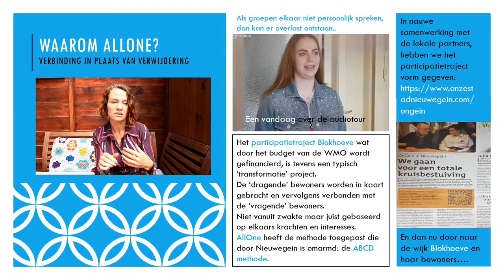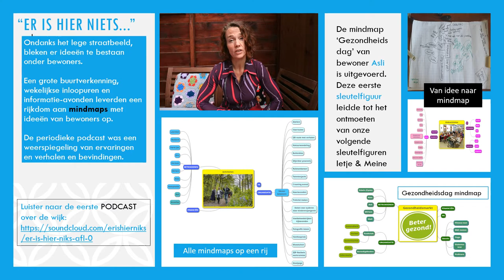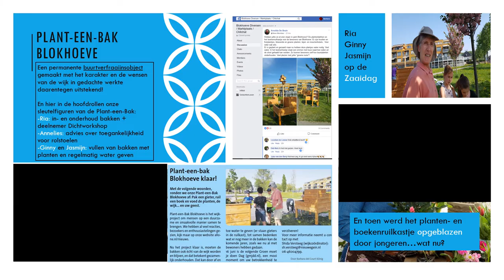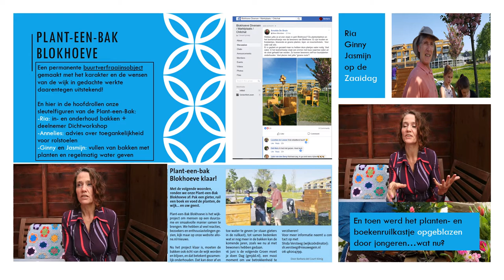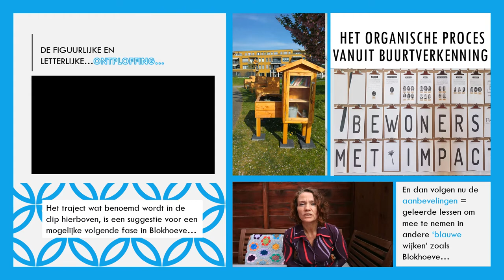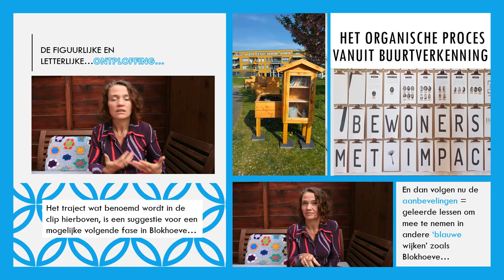Het vinden van sleutelfiguren in een participatietraject van een wijk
Het
participatietraject Blokhoeve wat
door het budget van de WMO wordt
gefinancierd, is tevens een typisch
‘transformatie’
De ‘dragende’ bewoners worden in kaart
gebracht en vervolgens verbonden met
de ‘vragende’ bewoners.
Niet vanuit zwakte maar juist gebaseerd
op elkaars krachten en interesses.
AllOne
heeft de methode toegepast die
door Nieuwegein is omarmd: de ABCD
methode.
En